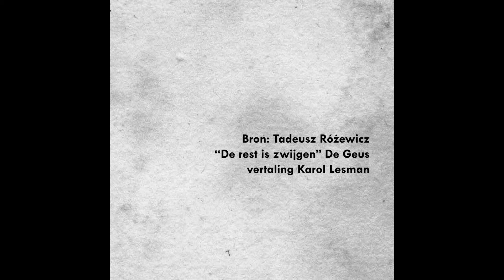Tadeusz Różewicz "Masker" - Redbad Klynstra-Komarnicki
ŚwiatowyDzieńPoezji 2021
Tadeusz Różewicz "Ik schreef" voordracht RedbadKlynstra-Komarnicki